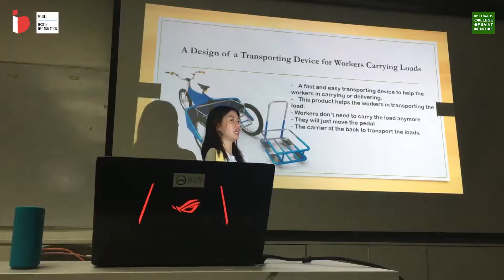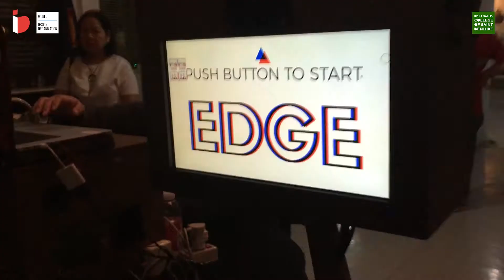[Capstone Exhibit] Benilde Industrial Design 2018 12: Edge